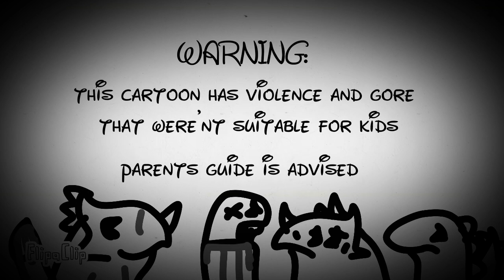dinosaur party - get chainsawed ( classics remastered)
if you dont like gore violence, dont watch this